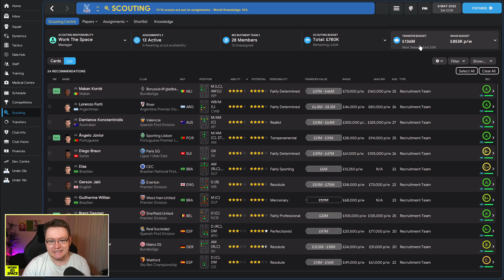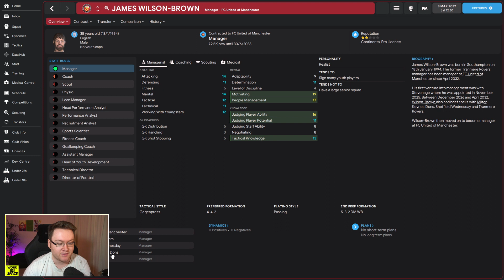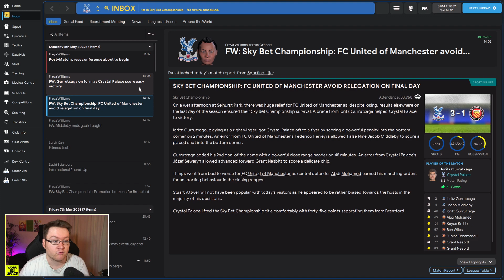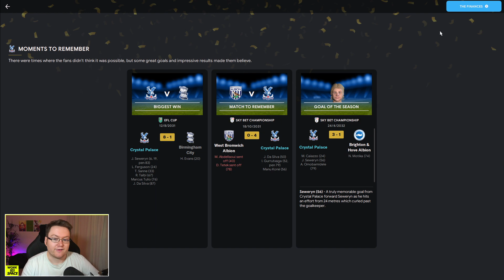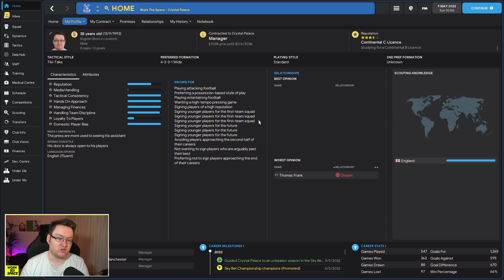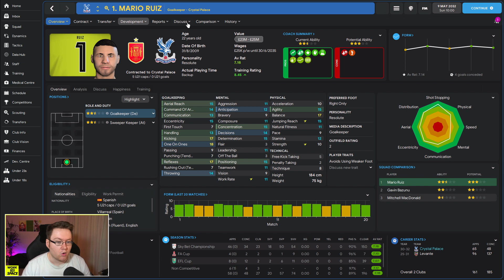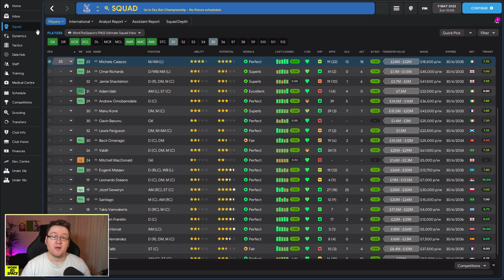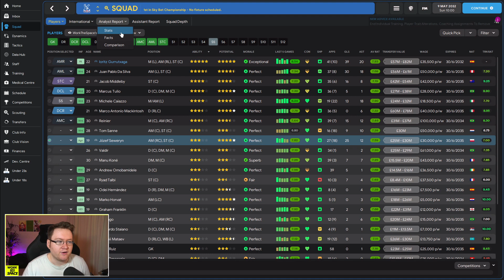CHAMPIONS LEAGUE NEXT SEASON?! | Crystal Palace Ep.11 - Park To Prem FM22 | Football Manager 2022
Today we're wrapping up season two at Crystal Palace and the board expectations are rather unreasonable...